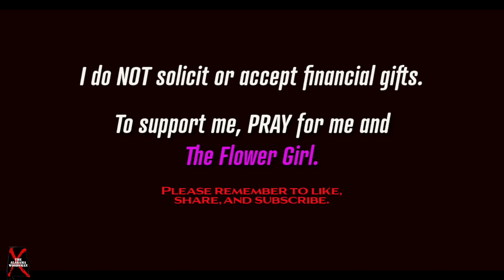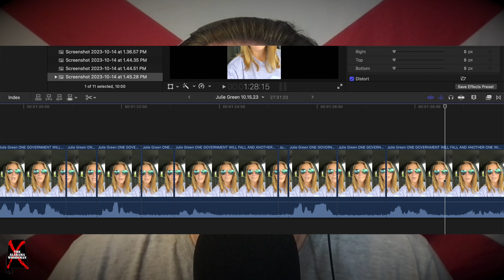PART 1: Wanna know what Jesus said in 2022 through Julie Green?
Here it is folks, take a look and see what God said through His "prophet" in 2022.